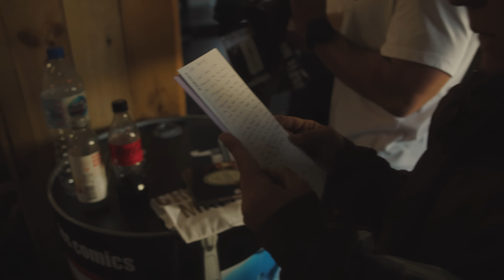HWPO EURO TOUR | MONTPELLIER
Watch the hardworking HWPO Training team as they make a pitstop in Montpellier, France-- The Home of GOWOD. Mat has worked with GOWOD since 2018 and they are amazing partners to our HWPO Training community. It was great to see where the GOWOD magic happens and meet with the community in Southern France.

For anyone concerned, Sammy is okay-- Once you watch, you'll understand.

For more information on the HWPO Training Program, workouts created and coached by Mat Fraser,

To order Mat Fraser’s book HWPO: Eat. Train. Sleep.

To order Sammy’s cookbook Feeding the Frasers: Family Favorite Recipes Made to Feed the Five-Time CrossFit Games Champion, Mat Fraser